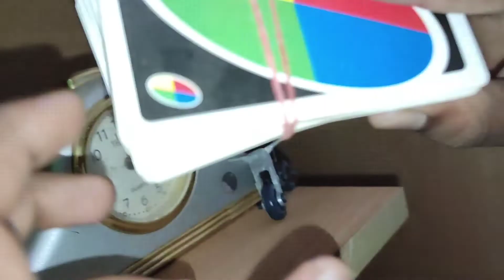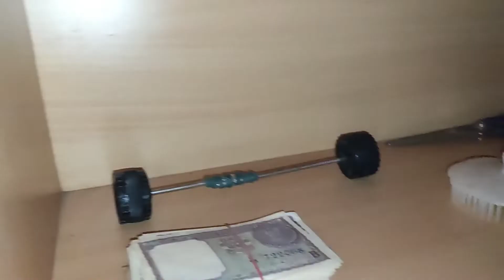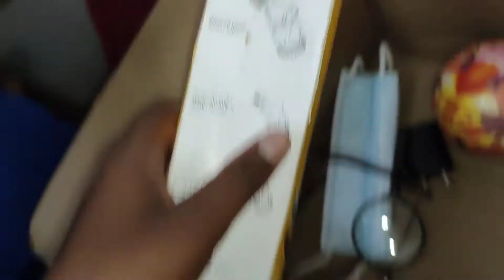our new big studio tour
foldable bed link